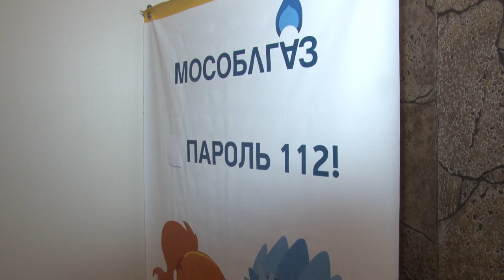Акция «Безопасность детства»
Показательные занятия, консультации психологов и юристов, мастер - классы для детей и взрослых.  В Одинцовском парке культуры, спорта и отдыха прошла акция «Безопасность детства».